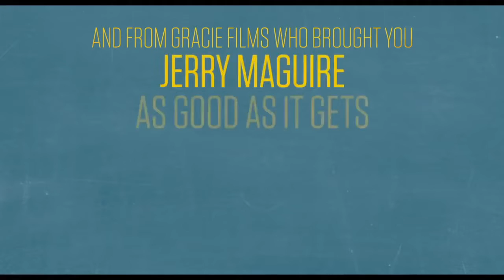The Edge of Seventeen Official Red Band Trailer 1 2016 Hailee Steinfeld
The Edge of Seventeen originally titled Besties is an upcoming American comedy drama film directed and written by Kelly Fremon Craig. The film stars Hailee Steinfeld, Haley Lu Richardson, Blake Jenner, Woody Harrelson, and Kyra Sedgwick. Principal photography began on October 21, 2015 in Vancouver, and ended on December 3, 2015. STX Entertainment will release the film on September 30, 2016.

Starring(Protagonistas)

 Hailee Steinfeld
Haley Lu Richardson
Blake Jenner
Woody Harrelson
Kyra Sedgwick